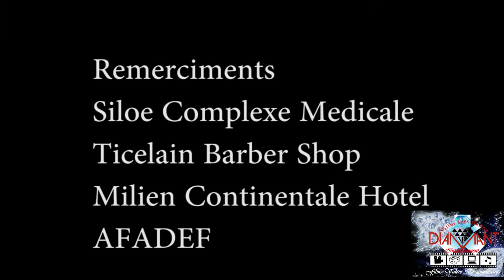Gade koze nan peyi brezil# 2020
zen pete